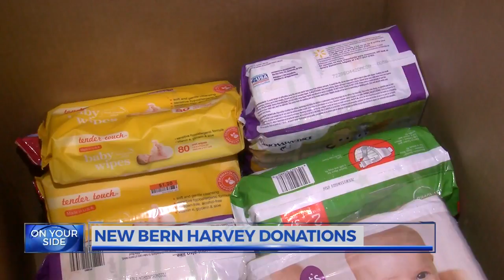New Bern Harvey Donations